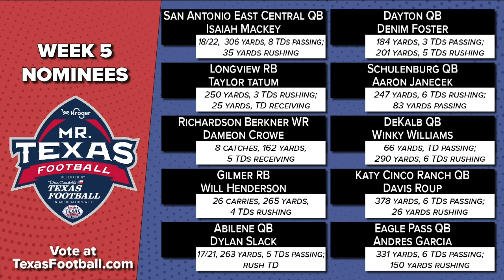Mr. Texas Football Player of the Week Nominees Week Five